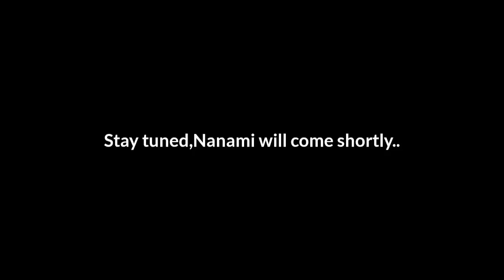Shadow Fight 3||Itu plane - Nanami and Helga boss Fight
If you are still reading,then share my channel😁